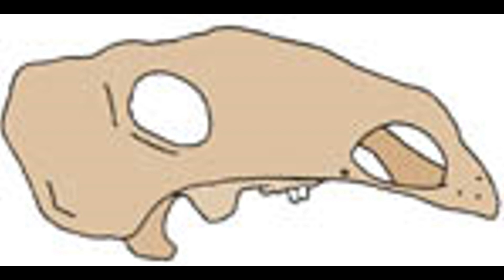O GOBISSAURO - Gobisaurus domoculus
Hoje vou falar sobre este dinossauro esquisito, o Gobissauro (Gobisaurus domoculus).